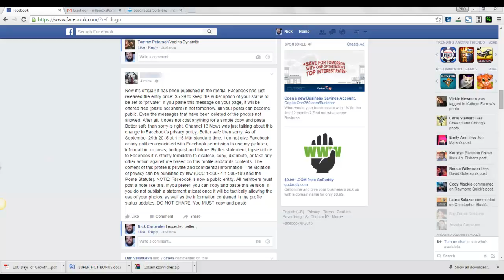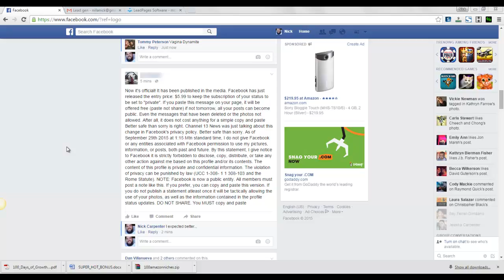Sharing Fake News on Social Media Ruins Your Reputation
If your clients rely on your opinion as a local professional then sharing fake news on social media can ruin your reputation.